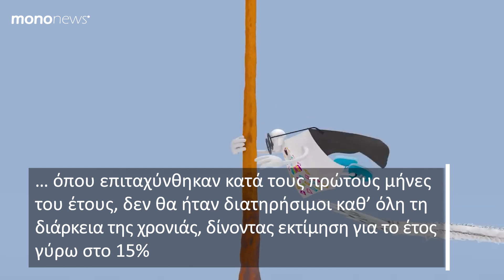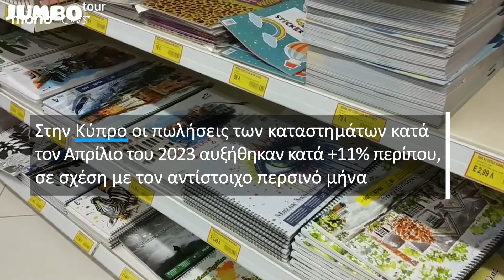JUMBO: Σταθερή πορεία ανάπτυξης τετραμήνου κατά 25% παρά το ασταθές περιβάλλον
Οι πωλήσεις του Ομίλου JUMBO κατά τον Απρίλιο 2023 κατέγραψαν αύξηση +8,45% σε σχέση με τον αντίστοιχο περσυνό μήνα ο οποίος μετά την κατάργηση των περιορισμών της πανδημίας είχε εμφανίσει μια εξωπραγματική αύξηση πωλήσεων άνω του 30%.